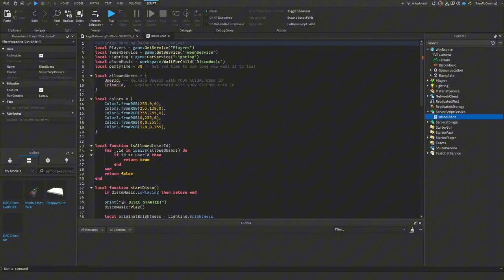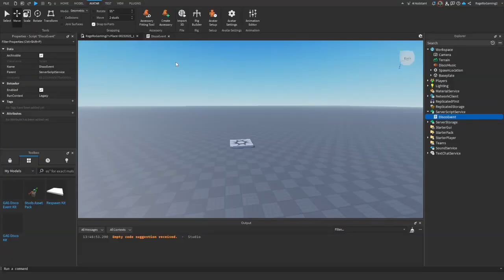How To Make GAG Disco Event In Roblox Studio (Updated Tutorial)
Hello fellow viewers!
In this video I will be showing you all how to make the GAG disco event  with the music and everything in Roblox Studio for your game! (FREE KIT)
User: RageRoGaming2
Socials
Chapters:
0:00 Intro
0:08 Getting Model
0:23 Ungrouping
0:28 Explaining Scripts
1:12 Testing
1:35 Outro